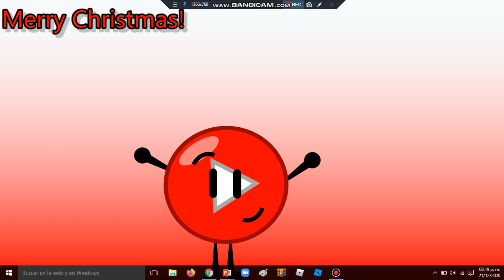Fanart to Ivan Tube (I now love him)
Anna one coming soon! (From Sorrylove)